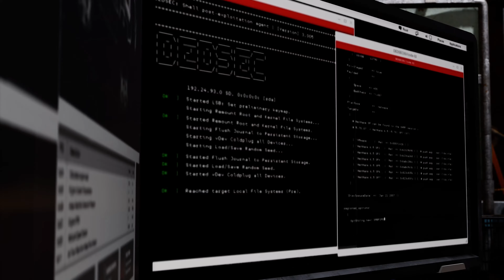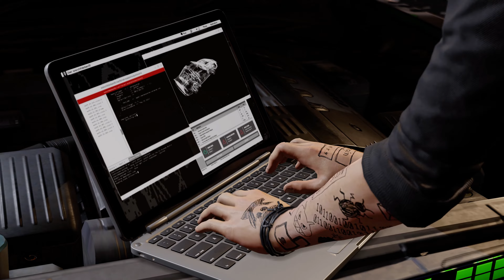Watch Dogs 2 11 29 2016 21 06 18 01